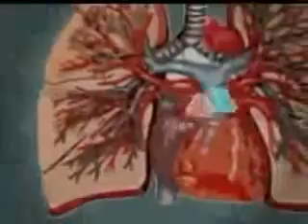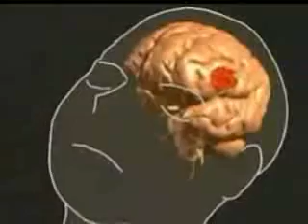Evolução do câncer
Desenho animado que explica a evolução de um tumor maligno dentro do organismo